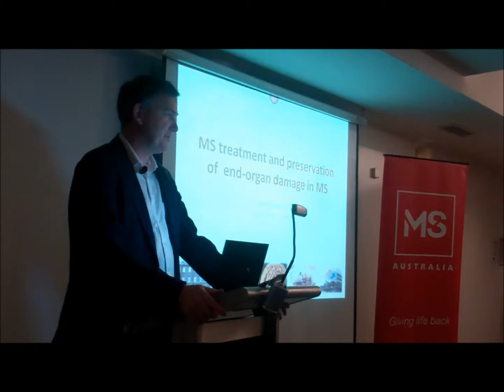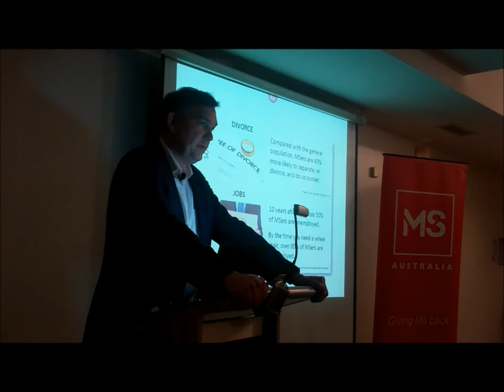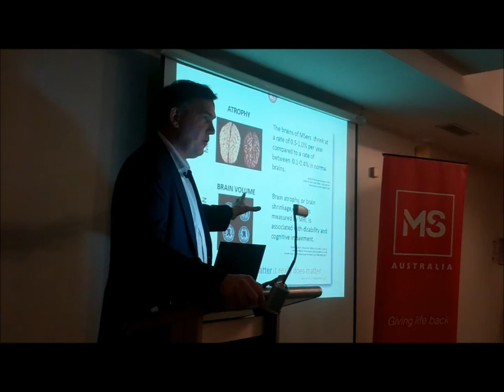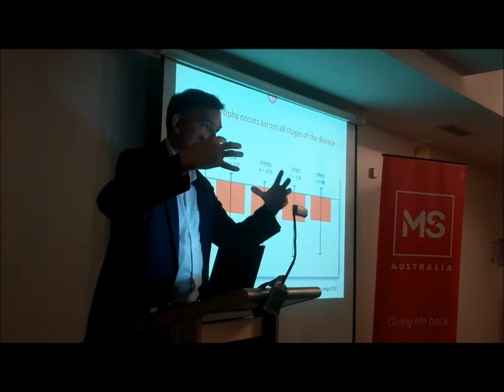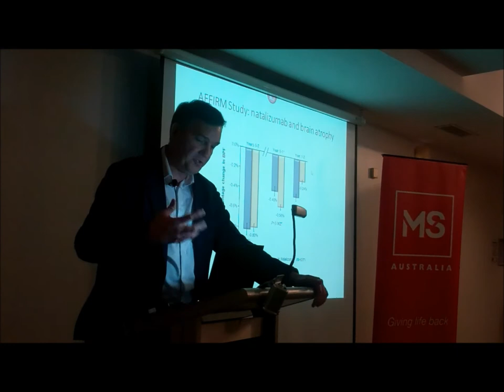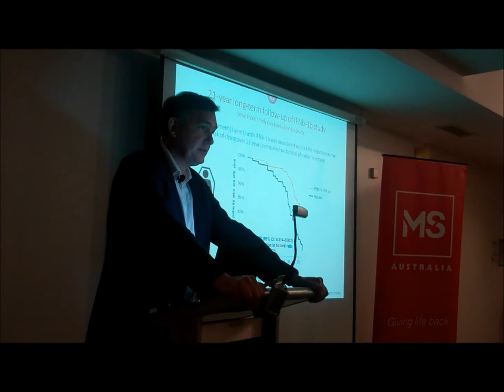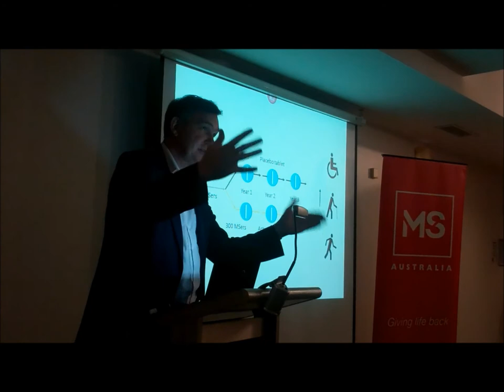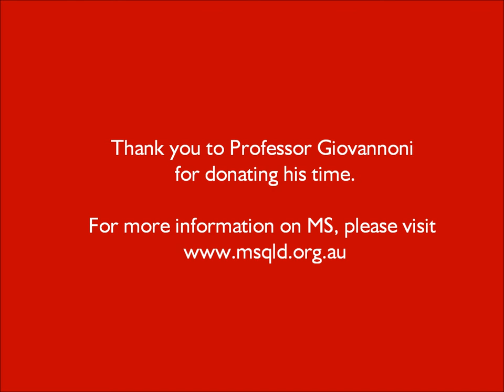MS Research Update - Professor Gavin Giovannoni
We recently had the honour of international guest speaker Professor Gavin Giovannoni sharing an update on multiple sclerosis (MS) research to our staff and clients. Thank you to Professor Giovannoni for donating his time.